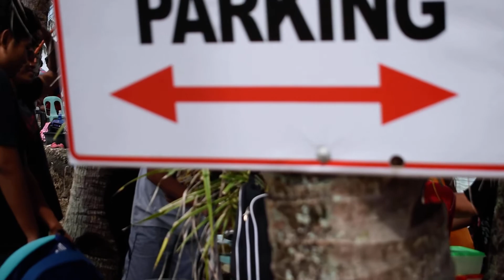ESTACA BAY RESORT COMPOSTELA CEBU